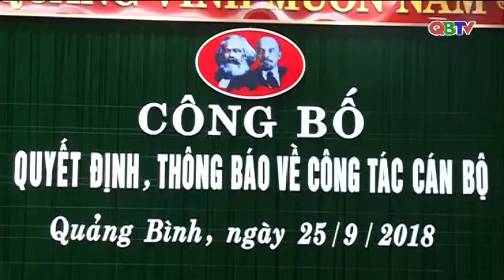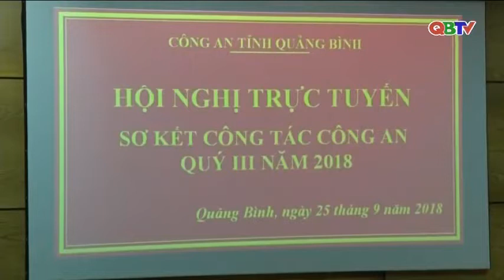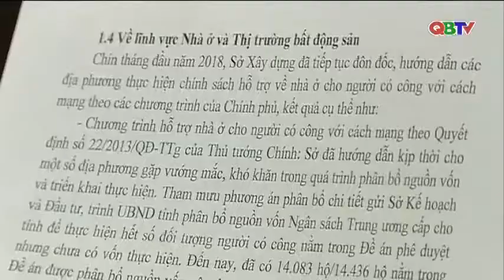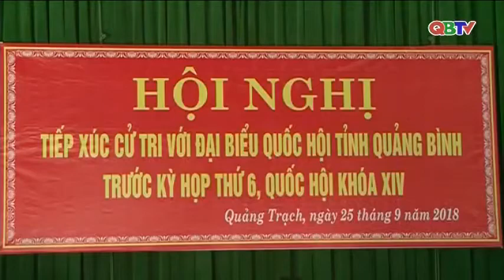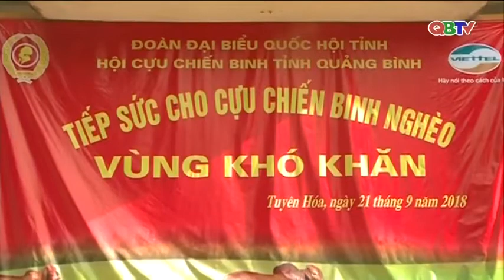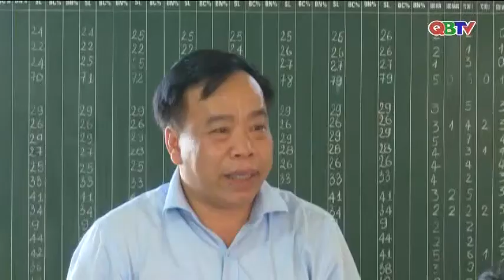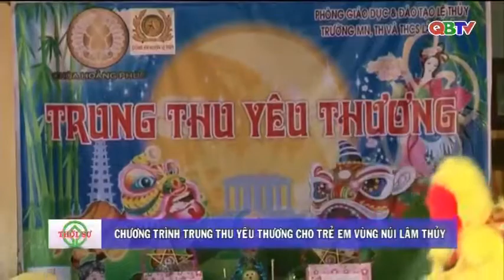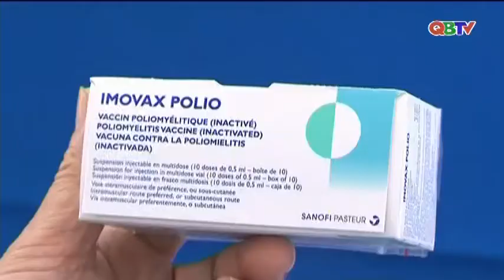Bản tin Thời sự Quảng Bình tối ngày 15/9/2018